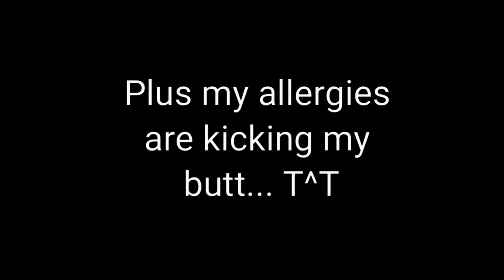Rando Vlogs: This day isn't even worth $7!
It started of well, especially after I got my food. And then everything fell off a cliff and I hit bottom.
Thank you guys for watching these!!!